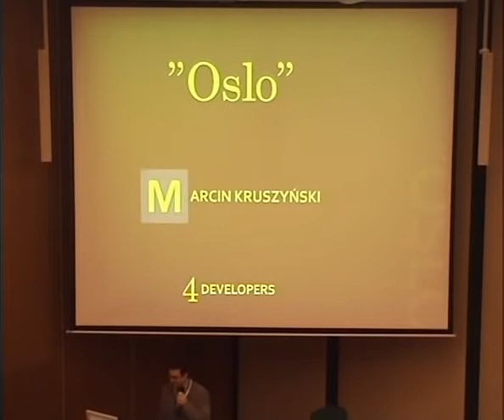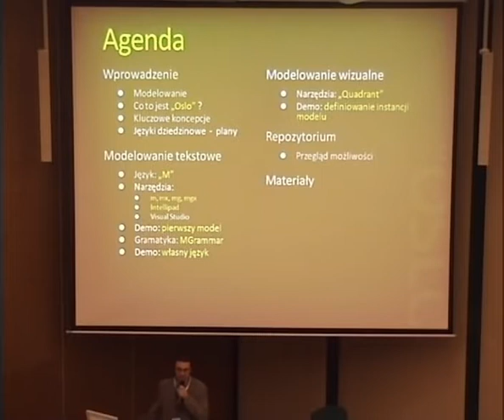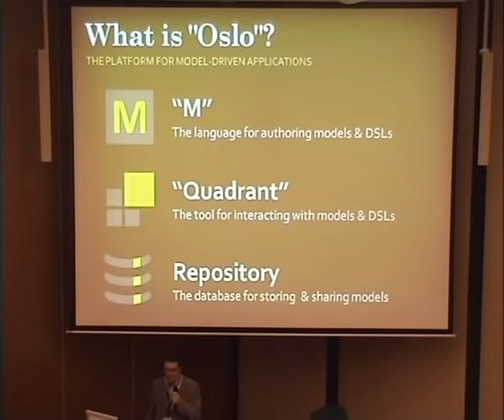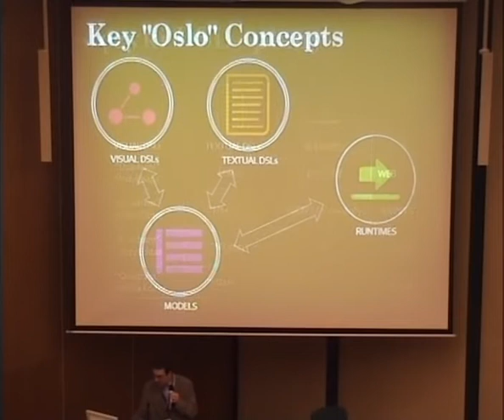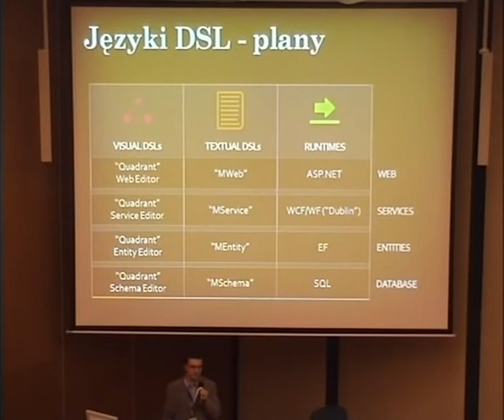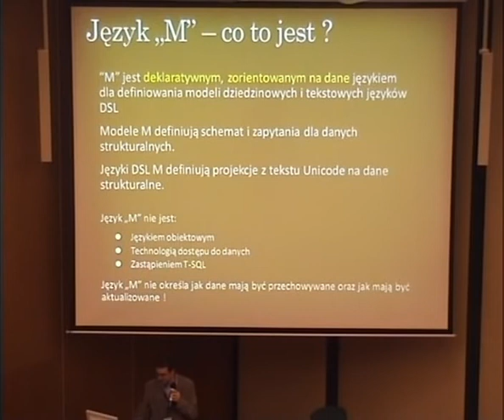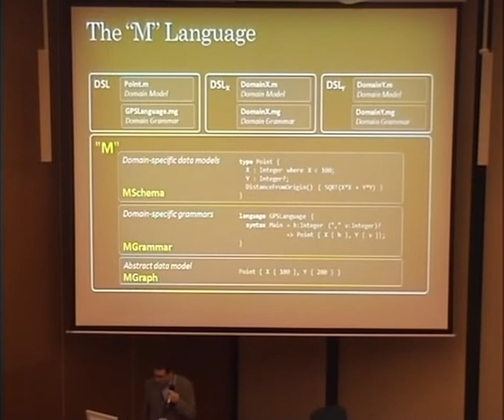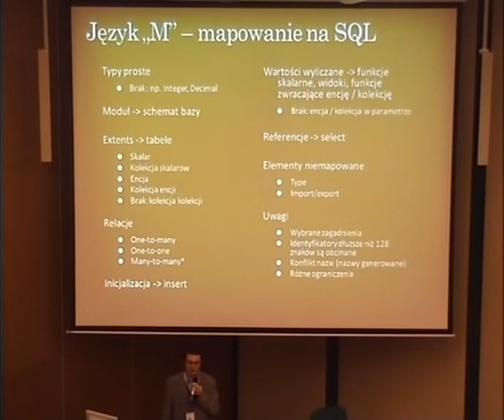4Developers Marcin Kruszyński - Model-driven... Part 1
Marcin Kruszyński presentation Model-driven development w technologii Oslo given at the biggest Polish programming conference - 4Developers. The event took place on March 7th, 2009 in Krakow, Poland. It hosted 4 parallel tracks: Java, .NET & C#, Dedicated Languages and IT Project Management. Stefan gave this talk during the Dedicated Languages session. This lecture is in English.